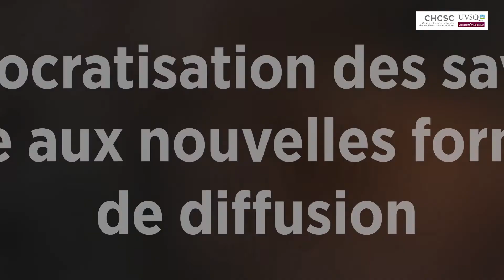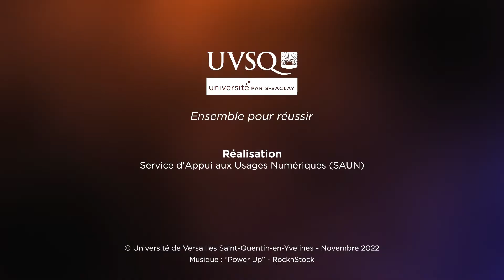Le laboratoire CHCSC de l'UVSQ fête ses 30 ans (Teaser)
Le Centre d'Histoire Culturelle des Sociétés Contemporaines (CHCSC) de l'UVSQ fête ses 30 ans les 24 et 25 novembre 2022.